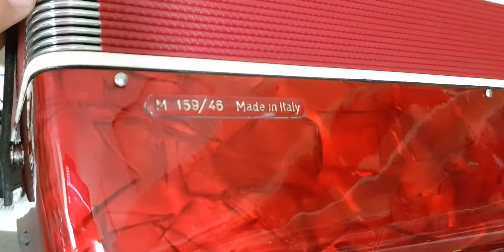(VENDIDA) Acordeon 120 baixos settimio soprani polifônica linda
Loja situada em Uberlândia MG
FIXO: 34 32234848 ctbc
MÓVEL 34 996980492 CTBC